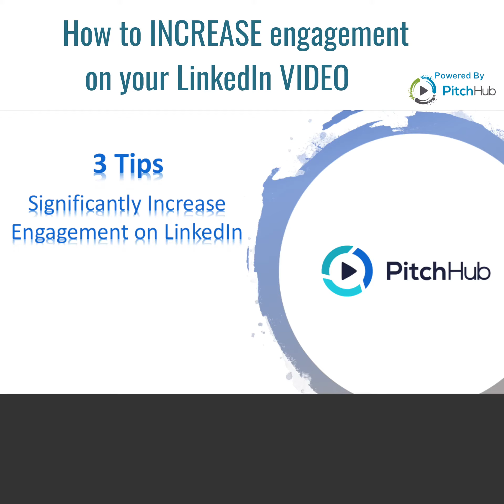How to Maximize (Video) Engagement on LinkedIn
How to maximize your engagement on LinkedIn is a question that I get all the time. So here are three (3) tips on how you can maximize your engagement.
I also included at the end of this clip, a video from Gary Vaynerchuk it was actually shot in 2015. And he was talking about hashtags, but they are absolutely relevant today, especially as it pertains to LinkedIn.